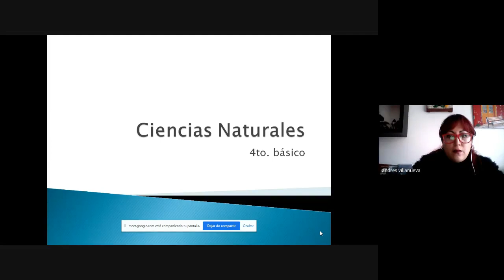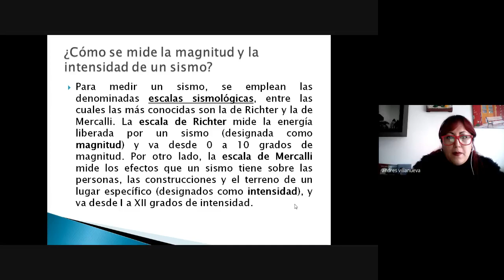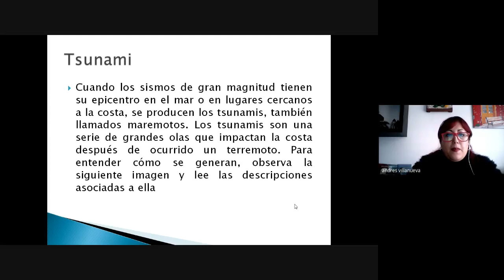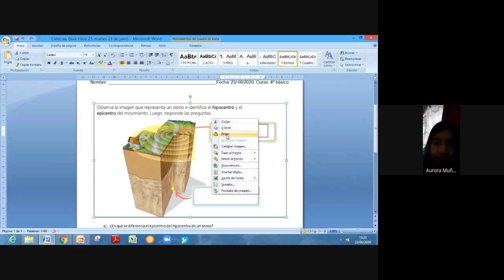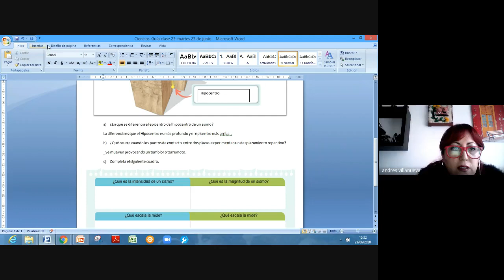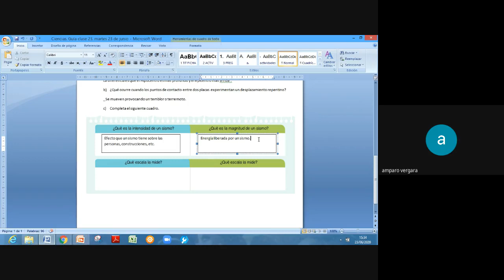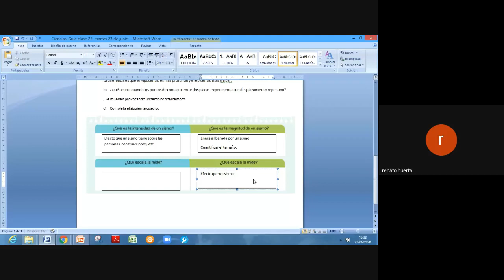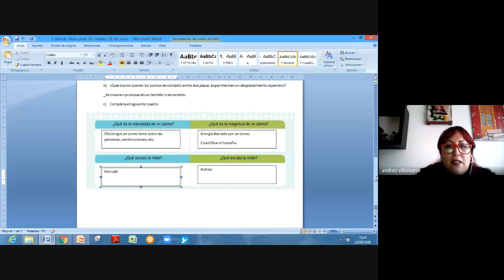Ciencias Clase 23 4to básico Celia Astorga